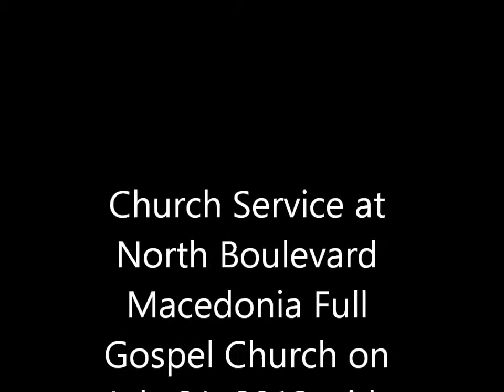Evangelist Dorothy Norwood at My Church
This is a video of my church featuring the Pioneer of Gospel Music, Dorothy Norwood.  What an experience!